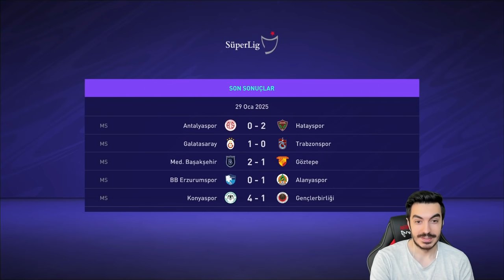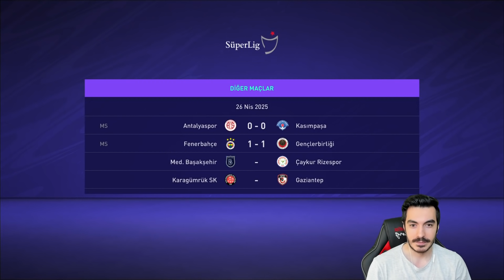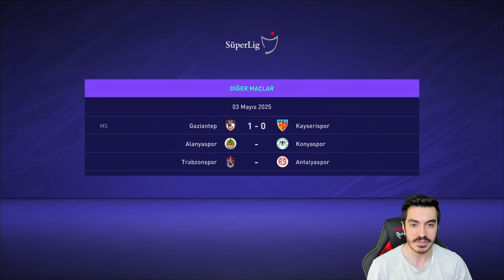EURO 2020 YILDIZLARI IMMOBILE VE GOSENS TRANSFERİ | BEŞİKTAŞ | FIFA 21 REBUILD KARİYERİ FİNAL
Fifa 21'de Kariyer ve Rebuild formatlarının birleşimi Kariyer Rebuild sizlerle!! Bu formatta her bölüm 1 sezon oynanacak. Önemli maçları dışında her maç simule edilecek ve en önemlisi Finansal Fair Play, yabancı kuralı gibi önemli  durumlar formatın içinde yer alacak. Maçların zorluğu en zor yani seçkin olarak oynanıyor. Slider ayarları ise Fifa'nın klasik slider ayarlarıdır. Bu seriler ortalama 6-10 bölüm arası sürecektir.

Kesinlikle izlemeniz gereken FIFA serileri!!

Kesinlikle izlemeniz gereken Transfer Haberleri!!

Kesinlikle izlemeniz gereken PES serilerİ!!

Merhaba arkadaşlar ben Anıl. 24 Yaşındayım. Youtube Türkiye'de sizler için futbol temalı oyunların videolarını çekiyorum. Ağırlıklı olarak Fifa ve Pes içerikleri üretiyorum. Fifa'da genel konsept Kariyer, Rebuild, Oyuncu Rebuild ve Kariyer Modunda çeşitli deneyler şeklinde. Mobile yerine Fifa'yı bilgisayardan oynarım.